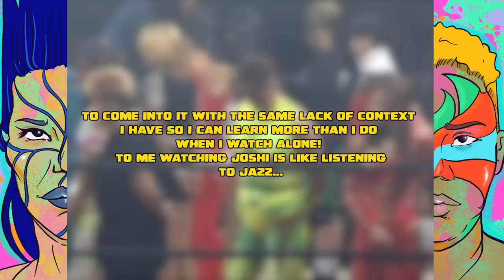All Japan Women's Pro Wrestling Dream Rush 1992 Review | Wrestling With Wregret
I'm treading unknown waters this week, as I look at one of the classic joshi shows in history, AJW Dream Rush 1992!  Featuring legends like Bull Nakano, Aja Kong, Manami Toyota and more!

02:32 LCO vs. Chikako Hasegawa & Miori Kamiya
04:02 AJW Championship: Kauro Ito vs. Tomato Watanabe
06:20 Tag League The Best: Takako Inoue & Terri Power vs. Suzuka Manami & Yumiko Hotta
08:41 All Pacific Championship: Kyoko Inoue vs. Akira Hokuto
11:24 WWWA Martial Arts Championship: Bat Yoshinaga vs. Kyoko Kamikaze
13:06 Tag League The Best: Debbie Malenko & Sakie Hasegawa vs. Erika Tsuchiya & Yoshika Maedomari
15:57 WWWA World Championship: Bull Nakano vs. Aja Kong
18:38 WWWA Tag Team Championship: Manami Toyota & Toshiyo Yamada vs. Dynamite Kansai & Mayumi Ozaki
24:02 Final Thoughts

IF YOU'RE SOME KARATE, WASH UP, BIG HOSS MCGRAW, "GAAAAAHHHHH", D*CK KICK CITY & MORE!